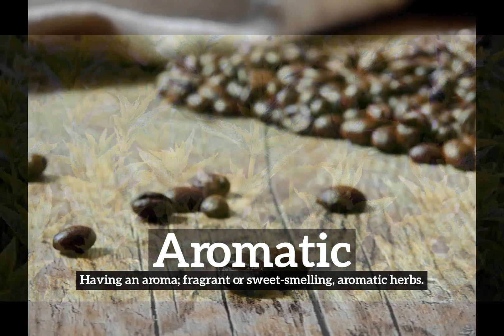What is Aromatic? | How Does Aromatic Look? | How to Say Aromatic in English?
Learn how to pronounce aromatic with Imago Spectrum.

What is aromatic?
How does aromatic look?
How to say aromatic in English?
What does aromatic represent?
What is the defintion of aromatic?

Imago Spectrum allows you to easily memorize common English words and phrases by joining visual and auditory learning environments into a short video. Focus on the images and repeat aromatic several times for best retention results.

In this video we are speaking the word, aromatic. Do take note of how aromatic is spelled.
The definition of aromatic is listed below the word in the video.
Aromatic:  Having an aroma; fragrant or sweet-smelling:  aromatic herbs.